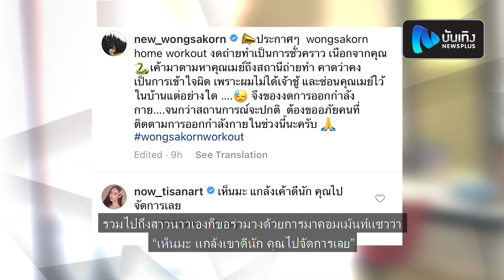อาถรรพ์! งูตัวเป็นๆ บุกบ้าน นิว แฟน นาว นางเอกแม่เบี้ย ทำฝ่ายชายลั่น! ผมไม่ได้เจ้าชู้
ทำเอาพระเอกหนุ่ม “นิว วงศกร ” ถึงกับตกอกตกใจ เมื่อเจองูตัวเป็นๆเลื้อยบุกเข้าบ้าน โดยเจ้าตัวได้โพสต์คลิปขณะที่งูเลื้อยลงอินตราแกรมส่วนตัว พร้อมกับประกาศของดถ่าย wongsakorn home workout เป็นการชั่วคราว แถมยังได้ทีแอบโปรโมทละครแม่เบี้ยให้แฟนสาวอย่างนาว ทิสานาฏ แบบขำๆว่า “เนื่องจากคุณ เขามาตามหาคุณเมย์ถึงสถานีถ่ายทำ คาดว่าคงเป็นการเข้าใจผิด เพราะผมไม่ได้เจ้าชู้ และซ่อนคุณเมย์ไว้ในบ้านแต่อย่างใด จึงของดการออกกำลังกาย จนกว่าสถานการณ์จะปกติ ต้องขออภัยคนที่ติดตามการออกกำลังกายในช่วงนี้“ ทั้งนี้ชาวโซเชียวต่างก็เข้ามาคอมเม้นท์แซวฝ่ายชายกันเพียบ รวมไปถึงสาวนาวเองก็ขอร่วมวงด้วยการมาคอมเม้นท์แซวว่า “เห็นมะ แกล้งเขาดีนัก คุณไปจัดการเลย”